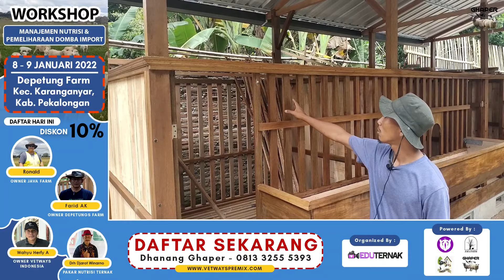Pembuatan Kandang Domba Kambing Minimalis | Cara Ternak Ghaper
Video pembuatan kandang domba kambing ukuran 180cm x 6 meter. Terdiri dari 3 plong. Kandang ini munggunakan kayu kruwing dan kayu wadang dengan tujuan agar awet. Atap menggunakan spandek atau galvalum.

Info pemesanan kandang domba, kandang kambing, kandang kambing perah hubungi.

Supported by :
IG Ghaper Screenprinting

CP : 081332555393